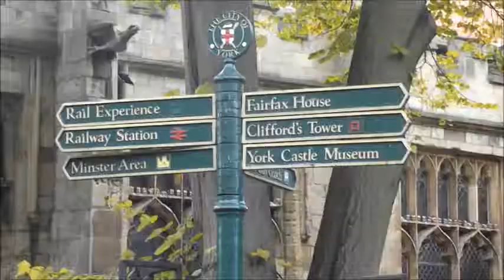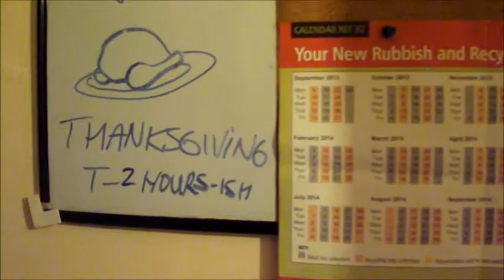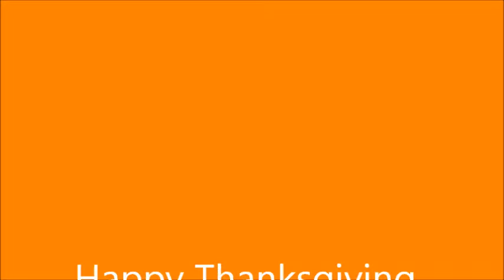My Thanksgiving Day 2013 in York, England